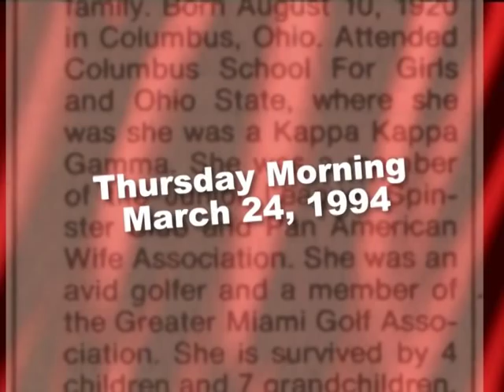Updated Photo Montage for Marcia Crittenden Made in 1998